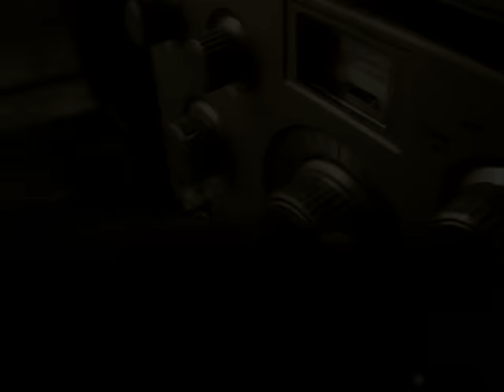The Pasadenas - I'm Doing Fine Now (Version 2 With Girl)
Music video by The Pasadenas performing I'm Doing Fine Now. (C) 1991 Sony Music Entertainment UK Limited